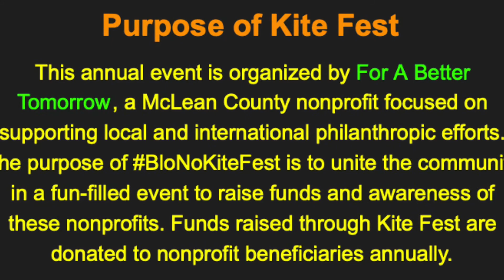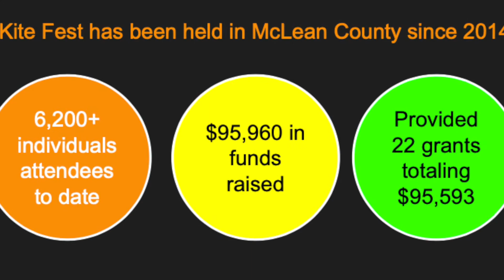Fond Memories of Flying a Kite from Venkateswara Mandava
FBT Board Member, Mandava Rao shares his childhood memories of flying a kite and the core purpose of FBT.

Kite fest 2020 brings you BloNo Talent Show & Kite Designing Competition!

Inviting all talented and creative folks to a family friendly non-profit virtual Kite fest event. Kite fest helps local and global organizations with funds raised through the event. One of the identified beneficiaries are Sunnyside Community Garden & Food Forest. Please learn more about them by visiting their

Talent show:
Group & Solo performances are welcome. Judging will be based on polling. Winners will be announced on the day of the event. Registration is free of charge. Registration must be completed no later than by July 15th and final videos need to be submitted no later than August 10th, 2020.

Kite Designing Contest
For the first time Kite fest is asking you to design your own kite. Bring out the child in you and get creative. Make it Big, Bold or Beautiful! Bonus points if you can send us a video of you flying the kite. There will be no registration fee for this contest, but you will need to register by July 15th if you wish to participate. Final product pictures/videos need to be submitted no later than August 10th, 2020.

Share the event with your family and friends around the world and please consider donating for a better tomorrow. Together we can make a difference!